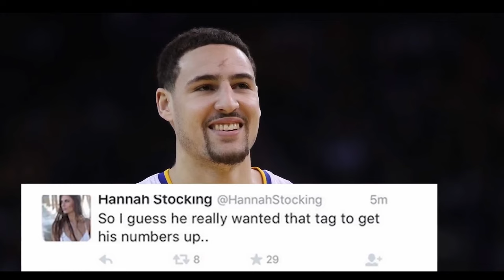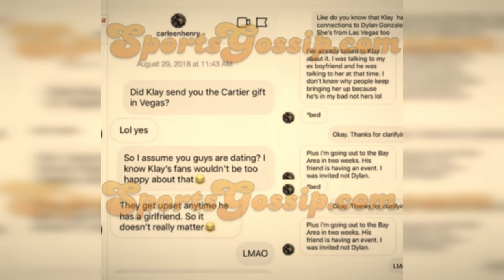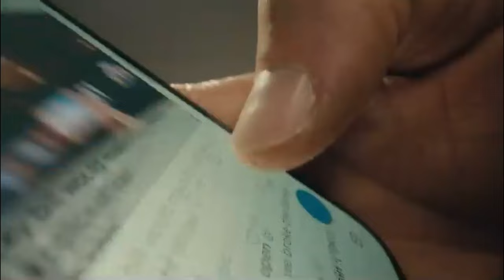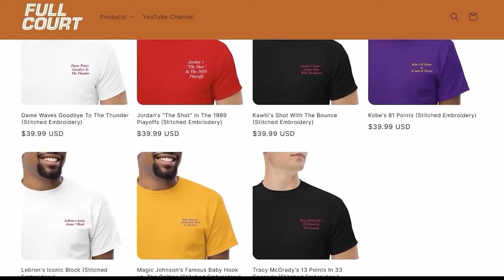The Hidden Love Life of NBA Star Klay Thompson Revealed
Beautiful Girlfriends of Klay Thompson

The Warriors have made it clear signing Klay Thompson to a contract extension is one of the team's top priorities. After a sluggish start to the 2022-23 NBA season, Thompson is now in the final year of his five-year, $190 million contract. Despite a disappointing performance in the postseason, he found his shooting as the season progressed, suggesting he is far from retirement.

Klay Thompson, the Golden State Warriors sharpshooter, has had a career as colorful as his off-court life! Drafted in 2011, Klay quickly made a name for himself with his impeccable shooting skills, earning four NBA championships. His journey also includes representing the USA, bringing home gold from the FIBA World Cup and the Olympics, a feat he finds similar to winning an NBA championship.

But it's not just basketball courts where Klay scores; he's known for dating A-list celebrities and models, keeping the tabloids busy! While his three-pointers make the crowd roar, his romantic ventures have had their share of whispers and cheers. It seems whether it's the court or the world of romance, Klay knows how to keep things exciting and the fans on the edge of their seats!

If you are a basketball fan, you must have heard about Klay Thompson and his dating life. The NBA Hall of Fame star has been romantically involved with these gorgeous ladies. Here are the women our man has dated.